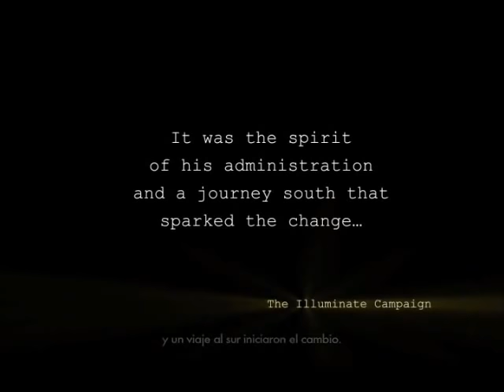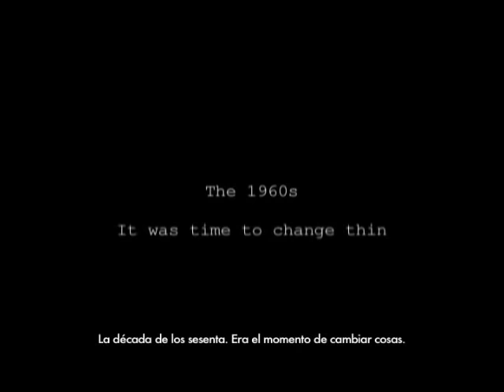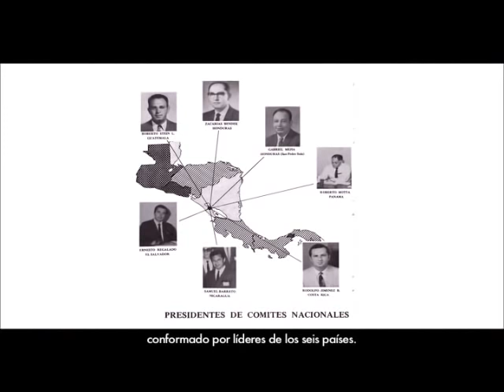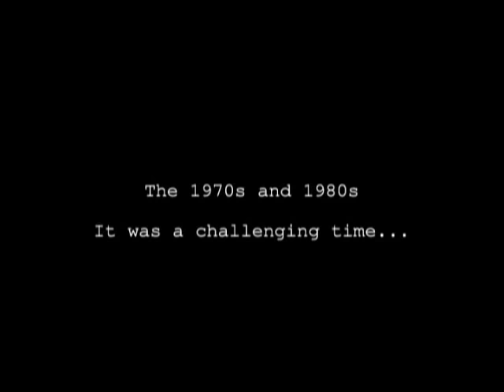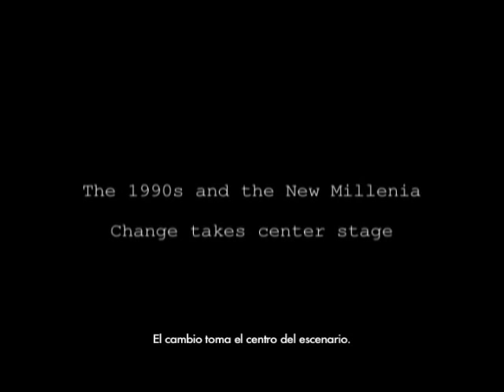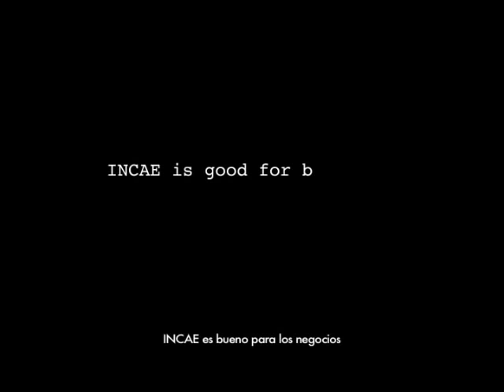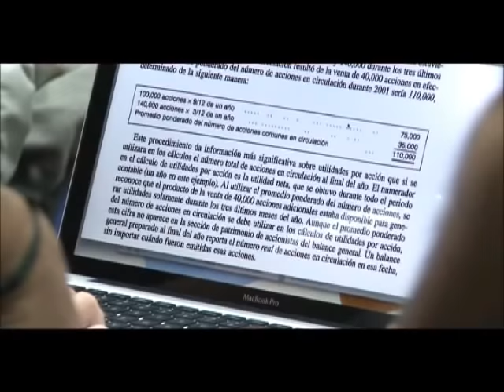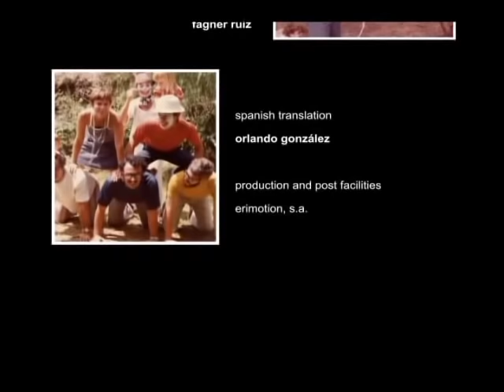The INCAE Project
"George Cabot Lodge presents The INCAE Project, a short film that depicts the history of INCAE from its very beginning. Showcasing the efforts and people that worked together to make possible what they believed could change the region. This short film also stresses the need to continue sparking the light of INCAE throughout the region and with this the launch of Illuminate, The Campaign for the Future".